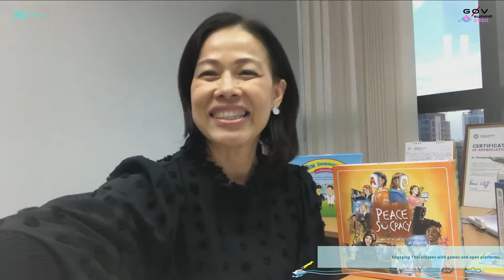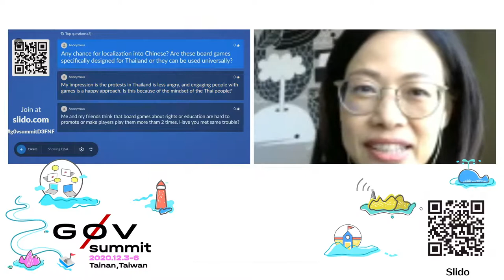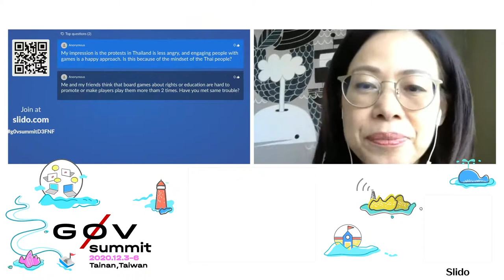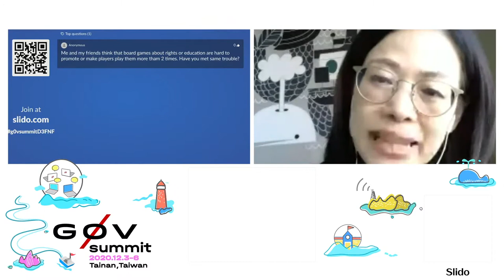Engaging Thai citizens with games and open platforms | g0v summit 2020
Topic: Engaging Thai citizens with games and open platforms